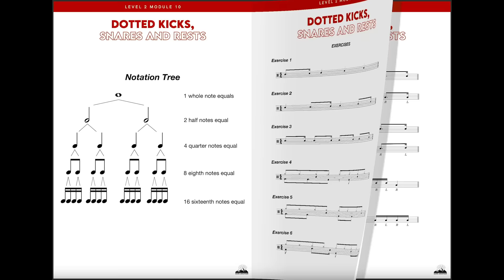'Learn to Play The Drums - The Ultimate Drum Course' is out now!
Head on here to check out some of the free previews of the course!

Hello everyone! Welcome to the 'Learn To Play The Drums - The Ultimate Drum Course', the only drum course you need if you are looking to be a drummer. If you are serious about getting up to speed with drumming, then do enroll! We can't wait to see you in the course.

First, some background!

DRUM EDUCATORS

This course is special in the way that it is taught by 3 drum educators (who teach at the Music Mountain online drum school) and who have been in the music industry for a significant amount of time. Here is some background on the course educators:

- Rudy Malik has more than 25 years of drumming experience which includes being a drum educator for an online drum platform, being in an award-winning band in Asia, touring around the globe for world-class music festivals, being a recording artist for the bands Pop Shuvit and Project EAR, and being a session drummer for artists around the world.

- Ryan Lee Bhaskaran is a professional drummer and educator. His fun and energetic style has enabled him to play and tour with artists from around the world. Having taught students aged 5 to 55, he believes how old (or young) is not a factor when it comes to picking up a new instrument.

-Jimmy Jamz is a drum educator, drummer, producer, and engineer who has worked with some of the finest artists in Asia both in-studio and on-stage. He is also the drumming powerhouse behind progressive-rock band Tempered Mental, and indie outfit Prasasti.

CURRICULUM AND SUPPLEMENTARY REFERENCES

1) A step-by-step curriculum is by far one of the most important things when learning the drums. Studying in an organised manner will have a great impact on your drumming results. Therefore we have exclusively crafted the syllabus/curriculum to cater to all levels of learners. Do browse through the sections to see what we mean.

2) Each video lesson comes with a downloadable pdf that lists references and points from the lesson as well as more exercises that you can follow up on. These documents were crafted with much care and thought. There was a lot of love out into their creation. There are tons of exercises to keep you busy and to help you reach your intended goal of being a proficient drummer.

QUALITY VIDEOS WITH MULTIPLE CAMERA ANGLES

All the videos are filmed in a sound-controlled studio with high-quality cameras, which means, the quality you get from the videos is top-notch. The lessons include professional graphics that assist the learners to grasp a specific concept easier. Drum notations are included in relevant lessons onscreen and have indicators for learners to follow each notation easily. All lessons have been filmed with multiple camera angles which helps the learner see what's happening on each limb.

OUR COMMITMENT

Lessons are also being added regularly so we are looking at this course as an ever-expanding course. Our commitment to providing learners with more knowledge is our passion and therefore are looking forward to seeing many of you enrolling in our course and be the drummer you want to be!

WHAT YOU GET FROM THE COURSE

3 professional drum educators

Almost 6 Hours of high-quality drum lessons with studio-quality drums. More lectures are on the way as we expand the course regularly.

Over 130 pages of downloadable reference materials which include 360 exercises and examples spread over 50 lectures.

Multi-camera angles from high-quality cameras.

If you are ready like we are, let's get started!